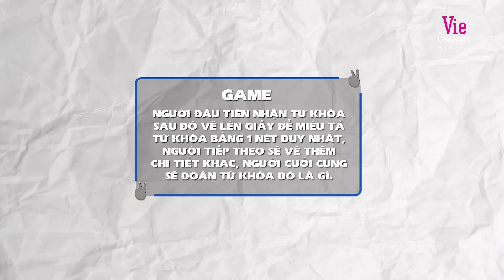HIEUTHUHAI rớt miếng cầu cứu Dương Lâm, Dương Domic khiến Song Luân, Jsol gục ngã | Anh Trai Say Hi